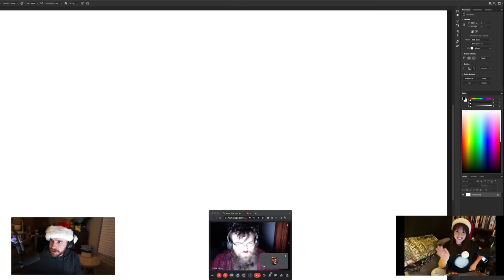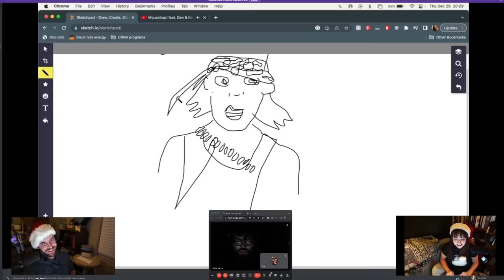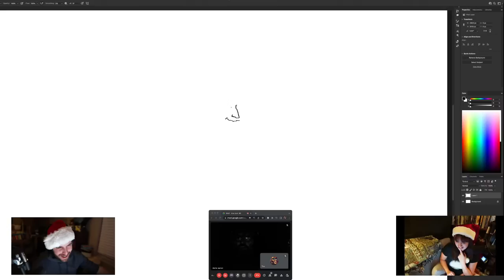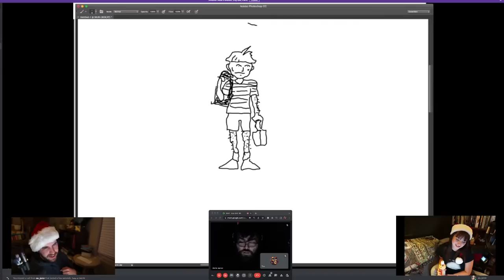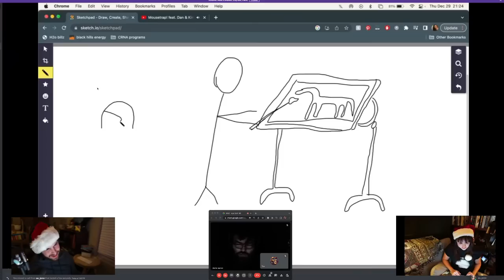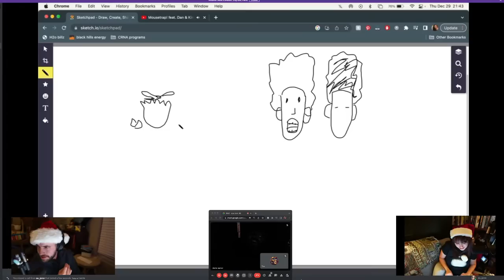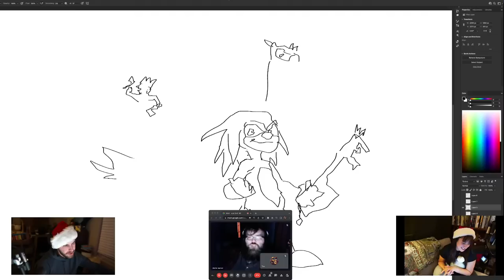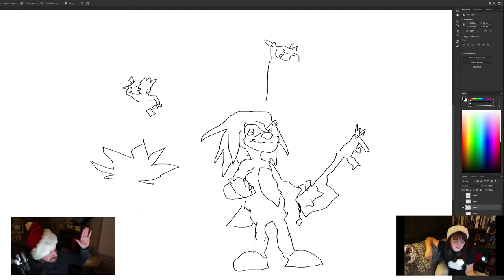Mousetrap! feat. Dan & Kim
The Rules of Mousetrap -
- each player takes a turn getting a suggestion from the chat(the other players can't look at the chat during this player's turn)
- these suggestions can be real life figures, cartoon characters, characters from movies, games, etc.
- player tries against all odds to draw the suggestion using their non-dominant hand
- other players need to guess what that player is drawing, they get a point for the correct answer(we don't really count points though)
- next player is up and we start again